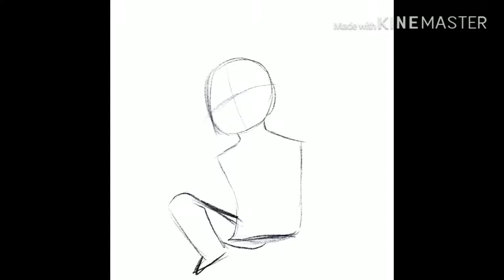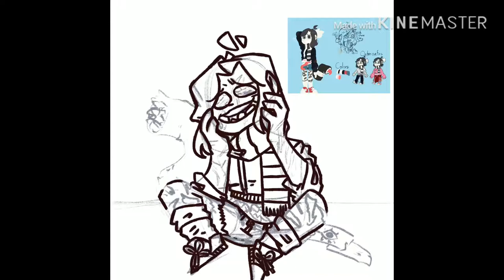(TW: BLOOD & GORE) Wounds(Jihye) | Speedpaint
TW: BLOOD & GORE
Aye two vids amirite
This is related to her backstory I promise
Minecraft/Xbox Live: WanWanter